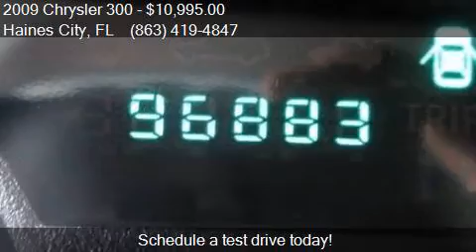2009 Chrysler 300 Touring AWD 4dr Sedan for sale in Haines C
This 2009 Chrysler 300 Touring AWD 4dr Sedan is for sale in Haines City, FL 33844 at Regional Wholesale Inc.

Engine: 3.5L V6
Transmission: Automatic 5-Speed
Color: Black
Mileage: 96883
Contact Regional Wholesale Inc 630 US 17-92 W Haines City, FL 33844 to test drive this 2009 Chrysler 300 Touring AWD 4dr Sedan today.